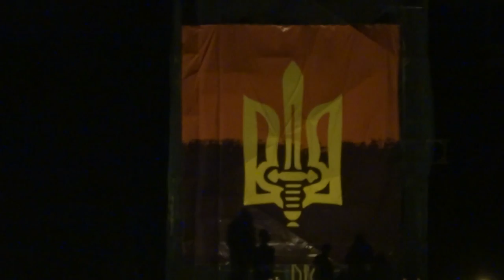Марш героев в Харькове 14 октября 2015, День защитника Украины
Марш героев, Харьков 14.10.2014.. День защитника Украины. Колонна от площади Конституции до площади Свободы по улице Сумской.